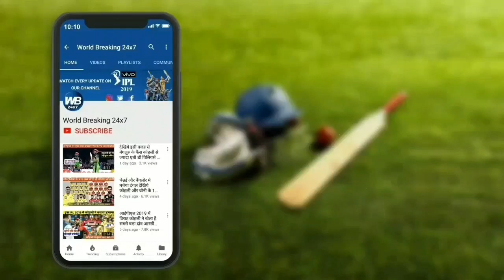सेमीफाइनल हारने के बाद जडेजा ने दिया धोनी पर बडा बयान हार के भी फिरसे जीता धोनी दिल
विश्व कप 2019 के सांस रोक देने वाले सेमीफाइनल मुकाबले में भारतीय टीम को न्यूजीलैंड की टीम ने धूल चटा कर फाइनल में अपनी जगह पक्की कर ली है । इससे पहले दोस्तों हम आपको बता दें कि इस मुकाबले में एक समय भारतीय टीम आसानी से हारती हुई दिखाई दे रही थी । लेकिन भारतीय टीम के दो विस्फोटक बल्लेबाज रविंद्र जडेजा और महेंद्र सिंह धोनी ने बेहतरीन अर्धशतक जड़ के भारतीय टीम को आखिरी ओवर में जीत के बेहद नजदीक लाकर खड़ा कर दिया था । लेकिन गलत समय पर विकेट गिरने की वजह से भारतीय टीम को यह जीता हुआ मुकाबला हारना पड़ा । वैसे तो हम आपको बता दें कि इस मुकाबले से पहले रविंद्र जडेजा को एक मामूली ऑलराउंडर माना जाता था । लेकिन इस मुकाबले में बेहतरीन बल्लेबाजी के चलते रविंद्र जडेजा ने सभी भारतीय क्रिकेट प्रेमियों के दिल में जगह बना ली हे